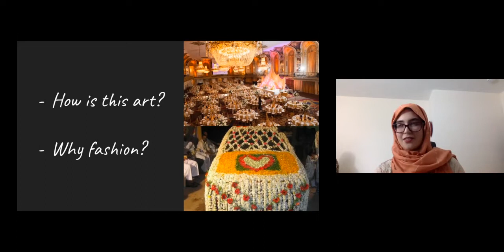Leenah @ Equivox Multicultural, Dec 19th 2020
Leenah took us on a journey through the Pakistan's wedding functions with her characteristic enthusiasm. She captivated the audience as she always does. Questions and comments were pouring in the chat. We would probably need a session only for her to be able to fit in all she has to share and answer all the questions the audience has. She is very creative and passionate and her most important goal in life is to make others smile and to know that they matter.
Well Leenah you did achieve your goal with these amazing presentations at Equivox Multicultural.
We thank you and hope to see you again soon!